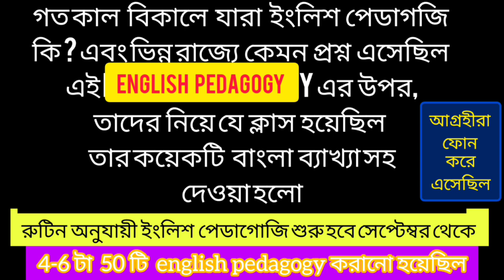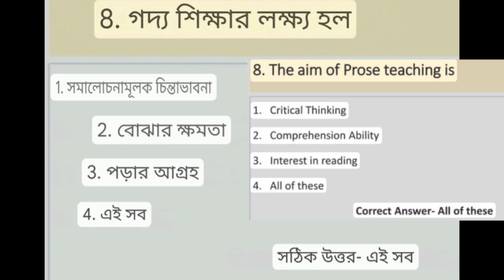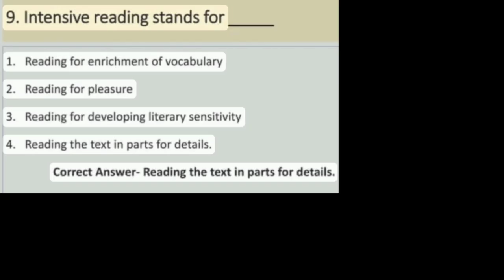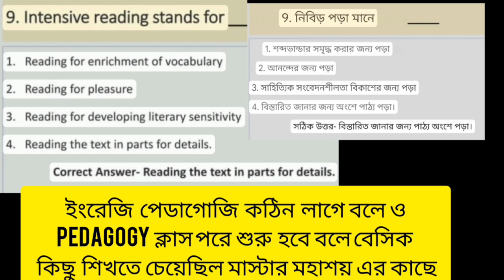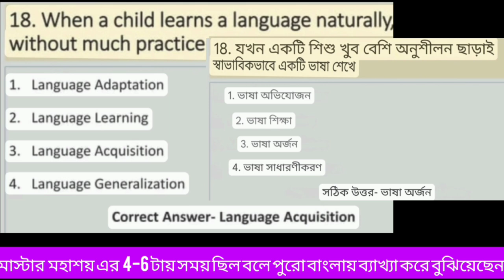Primary tet English Pedagogy (a few questions ) class with Bengali explanation by Kamal Hossain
english pedagogy for wb primary tet,english pedagogy for primary tet,tet english pedagogy,primary tet english pedagogy,english pedagogy,english pedagogy in bengali,primary tet 2022 english pedagogy